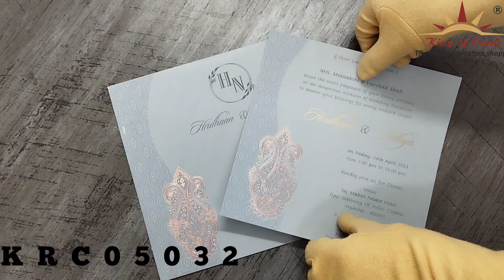Invitation Card - KRC05032